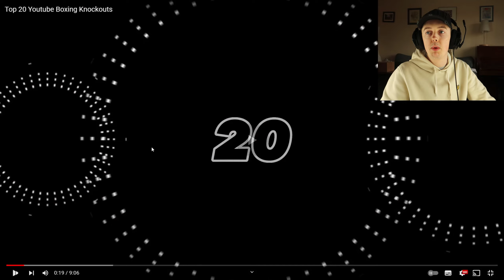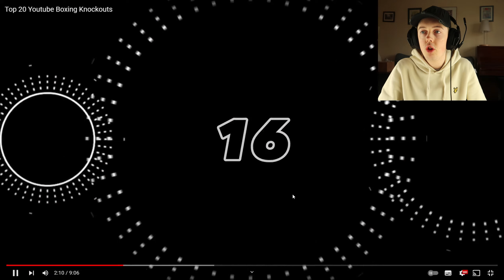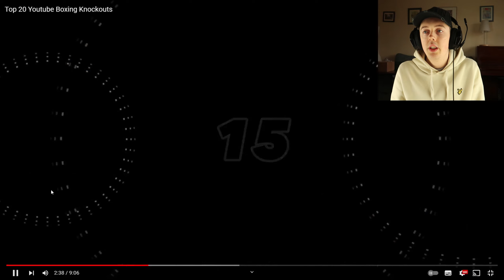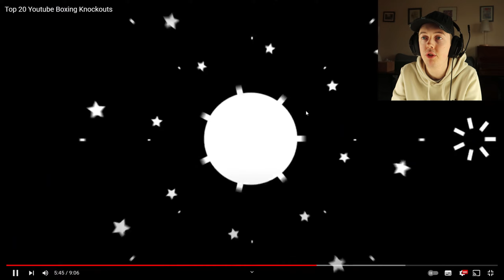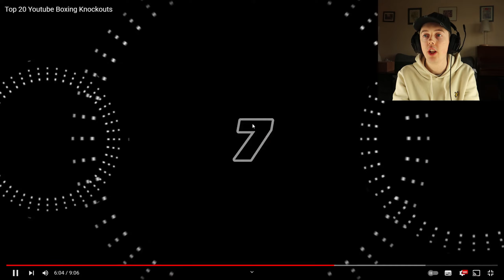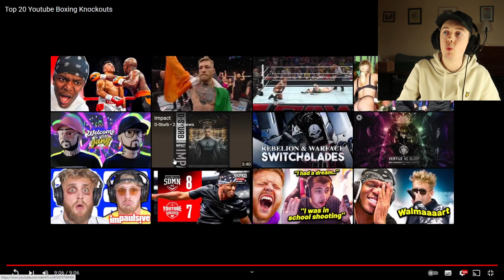REACTING TO THE BEST YOUTUBE BOXING KNOCKOUTS!